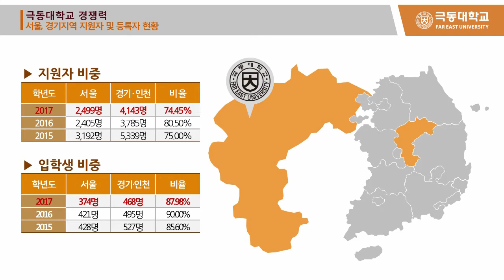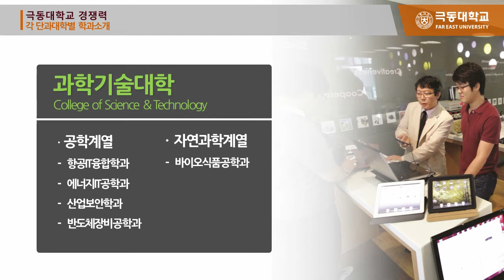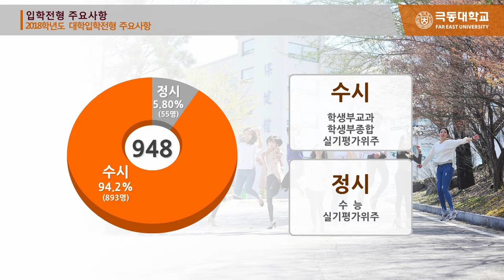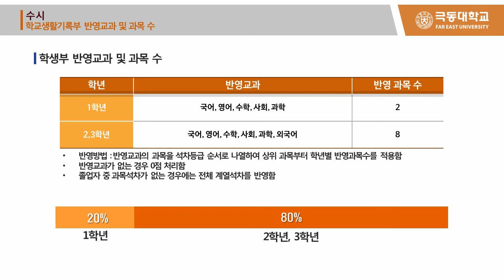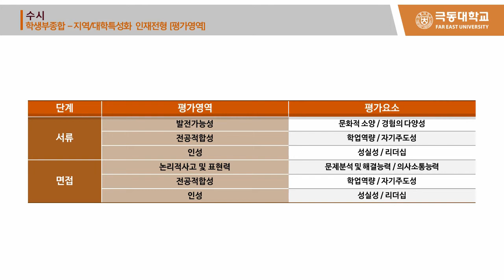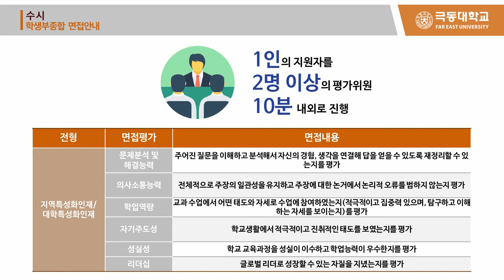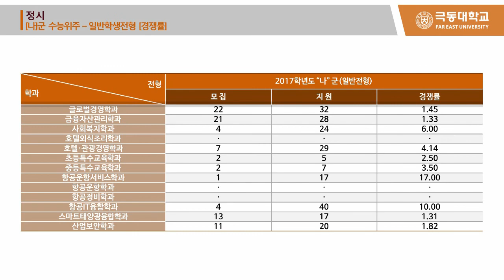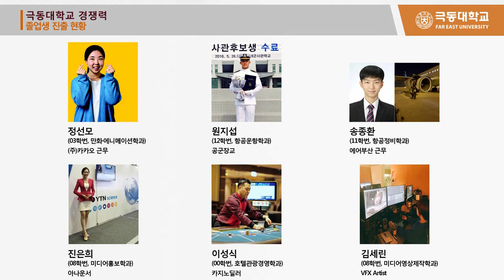[하이틴TV] 극동대학교 2018 대입전형 안내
극동대학교 2018 대입전형 안내